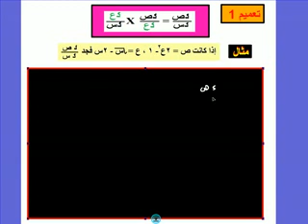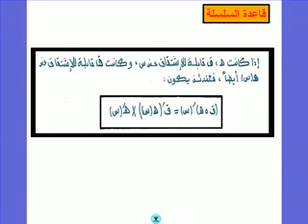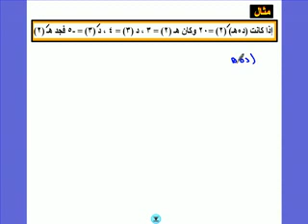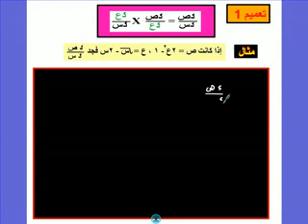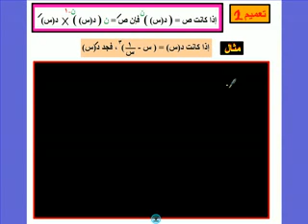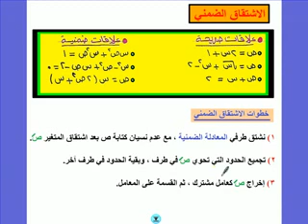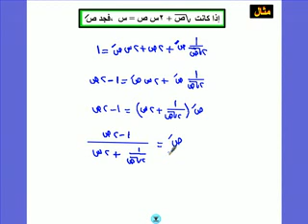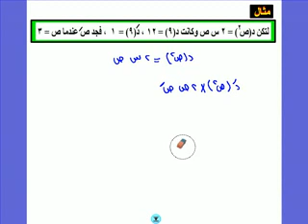17 قاعدة السلسلة والاشتقاق الضمني